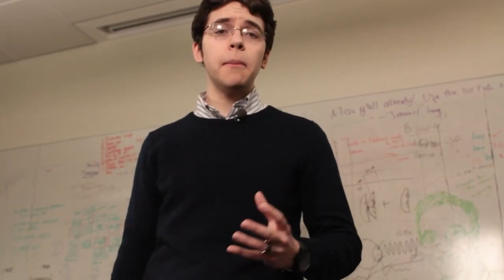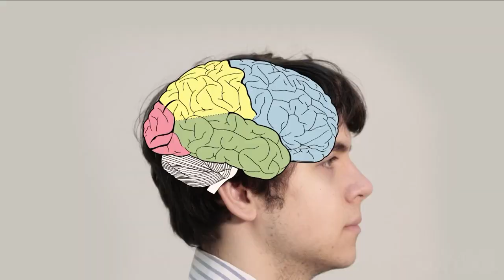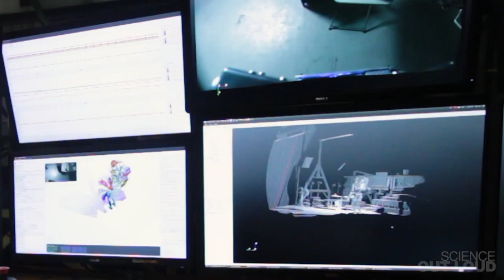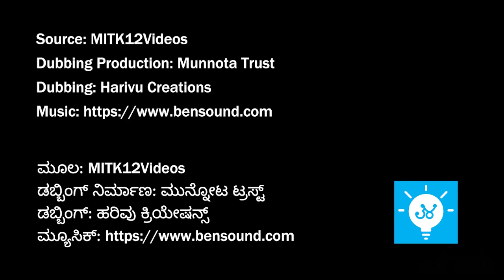ರೋಬಾಟ್ ಗಳ ರೋಚಕ ಜಗತ್ತು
ರೋಬಾಟ್ ಗಳನ್ನು ತಯಾರಿಸಲು ಎದುರಾಗುವ ಸವಾಲುಗಳ ಬಗ್ಗೆ ಈ ವಿಡಿಯೋ ಬೆಳಕು ಚೆಲ್ಲುತ್ತದೆ.